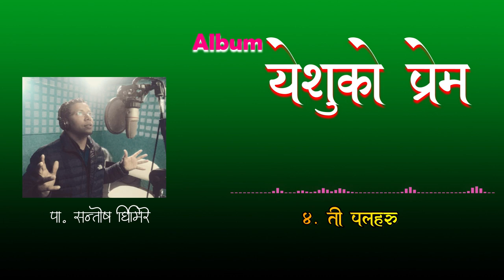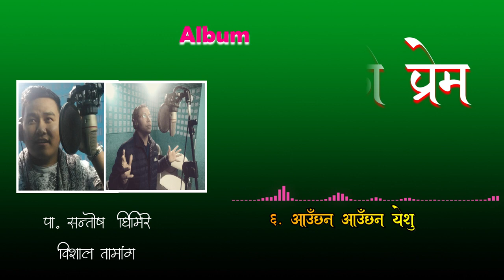Nepali Gospel song || Album || Yeshu ko prem || Audio Jukebox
Hello everyone,
Here we bring again the audio jukebox from the album Love of God (Yeshu ko Prem)
Hope you all are loved it and enjoy.
Album Name Yeshu ko Prem
All songs written and composed by Ps. Santosh Ghimire
Singers..
Santosh Ghimire, Samuel Kuwar, Bshal Tamang, Simon Tamang, Bijaya Tamang, Nirmal Pariyar, Anil Bhandari
Special Thanks to Sulay nepali chautari mandali KSA.
Audio Nepal
 Recording and Music Arranging by Buddha Sayami
 Video By Raju Gurung
Keep loving Nepali Christian Melody